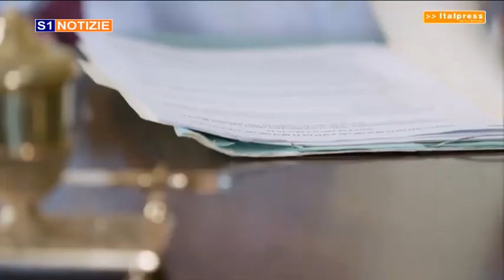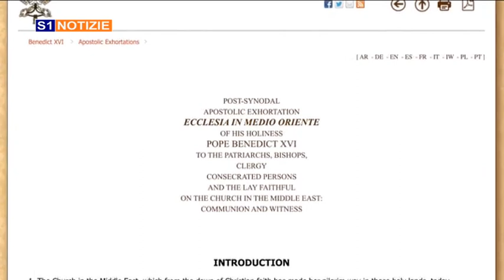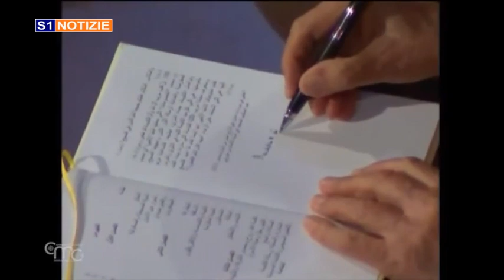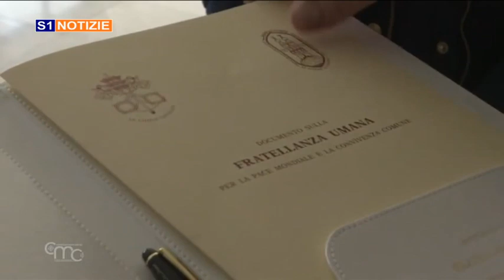tg 03 maggio 2023